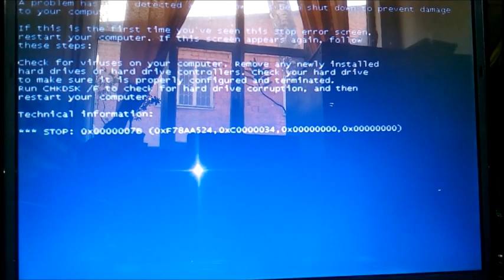Синий экран +на компьютере +что делать.Биос +на ноутбуке.Перепрошивка биос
Прошивка bios+как прошить биос +на ноутбуке.Небольшая видео-инструкция о том, как обновить (прошить) БИОС